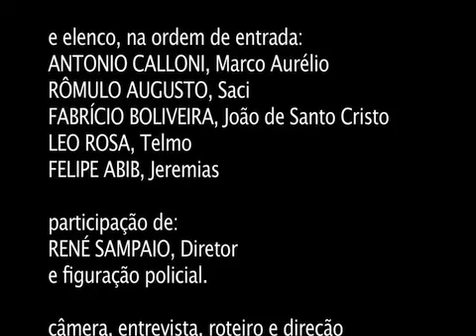Making of - Mestre Dani Hu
"Faroeste Caboclo" contou com o trabalho do Mestre Dani Hu, coordenador de ação, especializado em ópera chinesa. O mestre ensinou aos atores através da coreografia das artes marciais, como agir nas cenas de briga do filme.